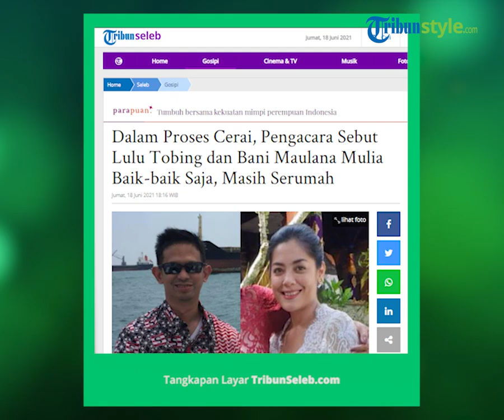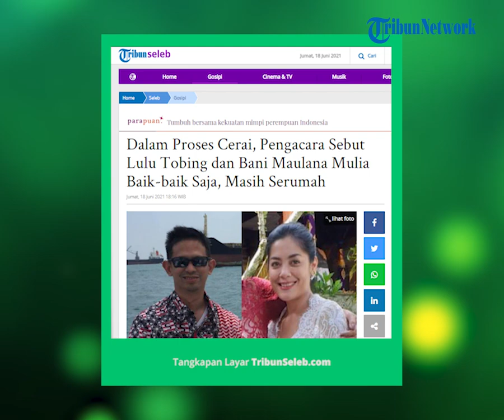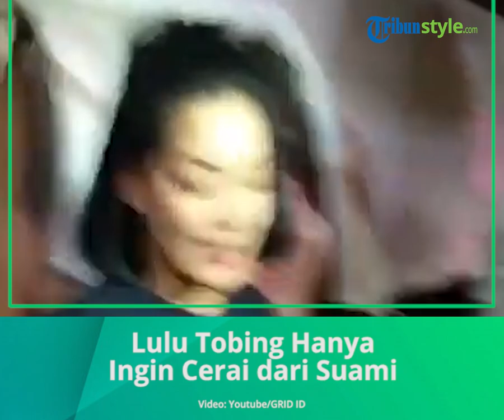Tak Gugat Hak Asuh Anak dan Harta Gana Gini, Lulu Tobing hanya Ingin Cerai dari Bani Maulana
TRIBUNNEWS.COM - Pemain sinetron dan film Lulu Tobing tidak menuntut harta gana gini dan hak asuh anaknya dengan sang suami, Bani Maulana Mulia.

Namun, Lulu Tobing hanya ingin mengakhiri pernikahan keduanya bersama Bani Maulana Mulia saja.